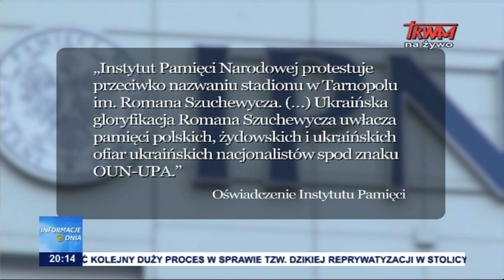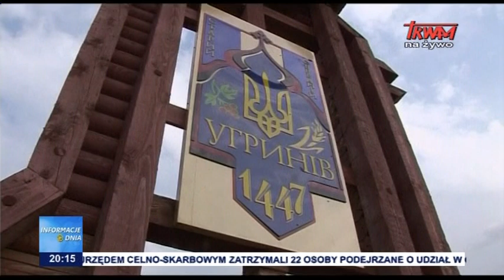Napięcie na linii polsko-ukraińskiej